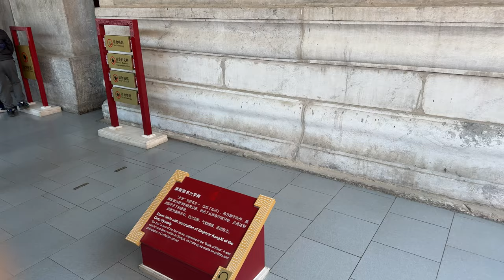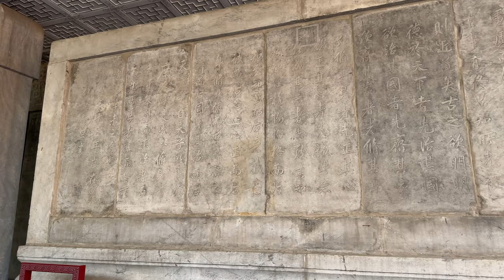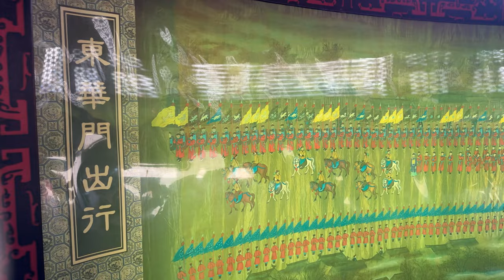真實的中國 探訪華人國家教育的起源 北京孔廟 國子監 2024.03.09 北京孔廟 Beijing Temple of Confucius 國子監 Guozijian walkthrough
temple of Confucius
北京孔廟位於北京市北二環內側著名的國子監街上，與國子監緊鄰，始建於元朝，是元、明、清三朝祭祀孔子的地方。北京孔廟經過歷代皇家帝王的尊崇，地位極高，又經多次修繕，從規格和地位上講是僅次於曲阜孔廟的全國第二大孔廟。

國子監是中國隋代以後、朝鮮半島高麗王朝、越南的中央官學，為中國古代教育體系之最高學府；同時作為當時國家教育的主管機構，隸屬禮部。國子監具有一定程度的監國功能，可以彈劾官員和國政，儘管這功能自宋朝以後已不甚明顯，而國子監自創建以來最明顯的三個功能則是：協助國家舉行科舉考核；負責對國家最優秀學子的教育工作；規管士子的德行、操守。